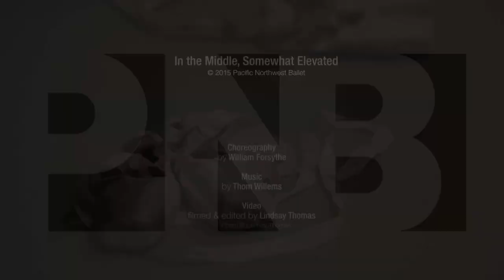In the Middle, Somewhat Elevated with William Forsythe (Pacific Northwest Ballet)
William Forsythe is spending two weeks with us leading up to the first US program of all Forsythe works - we're making dance history! Here is a rehearsal for In the Middle, Somewhat Elevated, run by Mr. Forsythe himself.

We will be live streaming his lecture demonstration on March 11, 2015 6:30pm PST